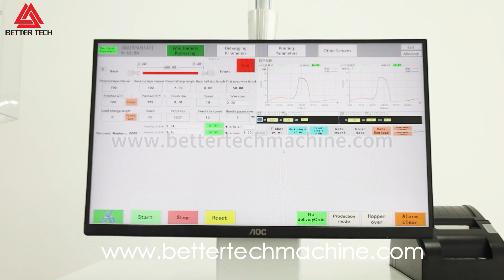Fully Automatic Wire Stripping Crimping Machine JWD-TI7455 | Bettertech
Fully aitomatic wire stripping crimping machine can process two sides of the cables with the cross section area within 0.14SQMM~ 6SQMM. if you are interested in this machine, please contact us.

The wire is transmitted by a servo motor driven belt, which has the advantage of not damaging the surface of the line. The roller pressure of the wire feeding system can be precisely adjusted, and the maximum cable feed speed is 6M/S.
Cutting and stripping station is driven by servo motor, it can cut the wire and strip the insulation layer with high precision. According to different wire gauges, the program matches different cutting depths. For special wire insulation layer, users can set their own parameters. The station can add inkjet print device if you need.
Crimping station equipped 20KN crimping force and crimping force monitor, which can show crimping force online.Crimp height data can be stored. Crimping mold can be customized
Designed individually for each type of the seal plug, modular docking structure is compatible with a wide range of seal plug workstations. For different waterproof plug replacement, it only need to replace the track, needle, pipe or the claw.
The standard kit is equipped with an industrial computer, 23inch display frequency and thermal printer.